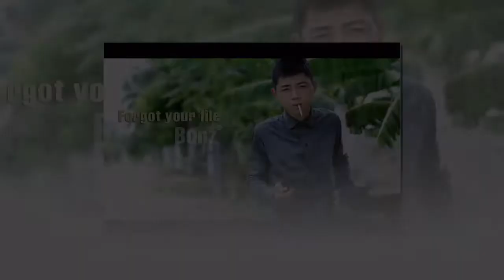[Hậu Trường]Em hãy bước đi - Bonz- Những bài Rap Buồn nhất thời kỳ đầu 8x,9x